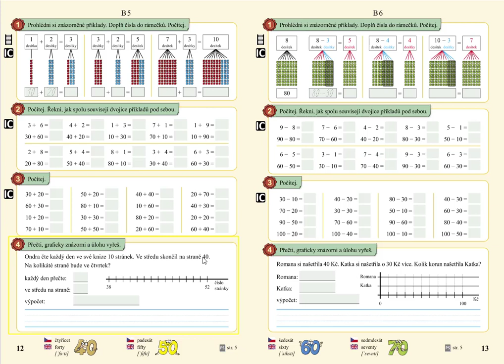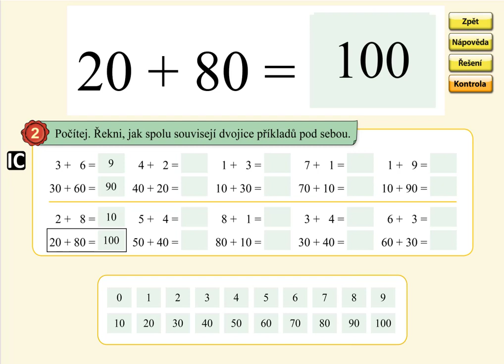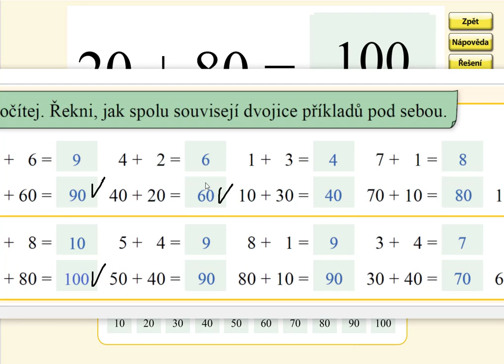Sčítání desítek v oboru 0 až 100, MATÝSKOVA MATEMATIKA 5. DÍL - POČÍTÁNÍ DO STA, str. 12, cv.2